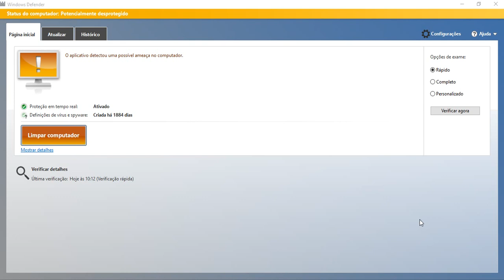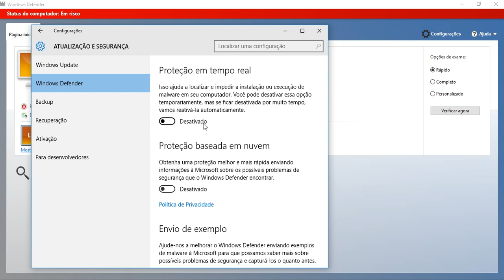Como DESATIVAR o Windows Defender no Windows 10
Aprenda neste vídeo como desabilitar temporariamente o Windows Defender no Windows 10.